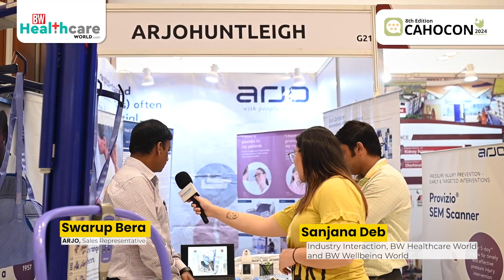In conversation with the Tothagotho & Swarup Bera at the 8th Edition of CAHOCON event in Kolkata